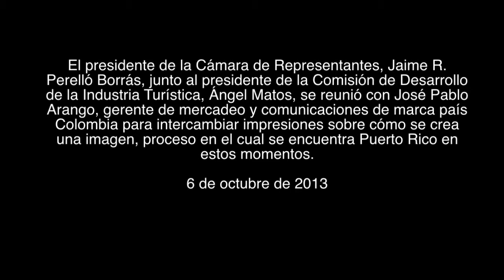Reunión del Presidente de la Cámara con director de la Marca País Colombia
El presidente de la Cámara de Representantes, Jaime R. Perelló Borrás, junto al presidente de la Comisión de Desarrollo de la Industria Turística, Ángel Matos, se reunió con José Pablo Arango, gerente de mercadeo y comunicaciones de marca país Colombia para intercambiar impresiones sobre cómo se crea una imagen, proceso en el cual se encuentra Puerto Rico en estos momentos.

Perelló Borrás es el autor de la Ley para el Desarrollo de una Marca País que encaminará la creación de una imagen para dar a conocer a Puerto Rico en los mercados mundiales, tanto a nivel turístico como de inversión.

"Con esta ley estamos dando pasos afirmativos en lo que tiene que ver con la creación de una marca uniforme que nos distinga en los mercados mundiales. Como nunca antes se había hecho sacamos el mercadeo de Puerto Rico de los cambios políticos que se dan en la país con cada elección. Es de gran provecho para nosotros reunirnos con las personas que están haciendo lo mismo en otros países, en este caso Colombia, para interactuar sobre un proceso tan importante como es la creación de una marca país", expresó el presidente de la Cámara.

Por su parte, el representante Matos afirmó que "nuestro potencial turístico tiene que llevarse a su máxima capacidad por ser piedra angular de nuestro desarrollo económico. Con una marca estructurada podremos atraer más a inversionistas y turistas a nuestro país".

Arango, explicó cuál ha sido la experiencia de Colombia para crear su marca. Sostuvo que este esfuerzo está construido en base a cuatro puntos importantes: inversión, exportación, turismo y cultura.

Agregó que el esfuerzo de crear una marca país "tiene que tener una paternidad superior", en referencia a la participación directa del gobierno en la gestión. Sostuvo que la fuerza para la permanencia de la marca es que la gente se apropie de ella.

El experto viajó a Puerto Rico para participar de la convención anual de la Asociación de Relacionistas Profesionales de Puerto Rico. La presidenta de la organización, Iris Rivera, lo acompañó en la reunión con el presidente de la Cámara.

La Ley 70 que crea la marca país en Puerto Rico establece un Comité Permanente para la Creación, Desarrollo, Implementación y Mantenimiento de una Marca País. El comité se compone de 15 miembros: el secretario o secretaria del Departamento de Desarrollo Económico y Comercio, quien presidirá el comité; el director o directora de la Compañía de Turismo; un representante de la Asociación de Hoteles y Turismo de Puerto Rico; un representante del Negociado de Convenciones de Puerto Rico; tres representantes del sector empresarial, industrial y comercial de Puerto Rico; un representante del sector cultural y patrimonial de Puerto Rico, con más de 10 años de trayectoria; dos representantes de la academia, uno de los cuales estará en representación de una universidad privada y otro en representación de la universidad pública, ambos provenientes de disciplinas distintas entre el área de mercadeo, hotelería y turismo; un representante de la Asociación de Ejecutivos de Venta y Mercadeo de Puerto Rico; un representante de la Asociación de Paradores de Puerto Rico. Los otros miembros serán: el director o directora de la Compañía de Comercio y Exportación de Puerto Rico; el director o directora de la Compañía de Fomento Industrial de Puerto Rico, y el director o directora de la Corporación de Cine, quienes serán miembro ex oficio.

La Marca País será aprobada por una mayoría de 8 de los 15 miembros de este comité y las misma será evaluada cada dos años para verificar su impacto.